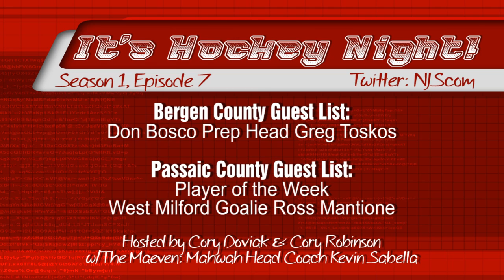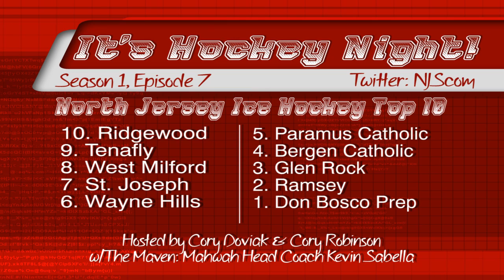It's Hockey Night! (Season 1, Episode 7 -- 01/22/14)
With snow wiping out the entire slate of games, we get back on the phones as DBP head coach Greg Toskos joins us to preview the Bergen County final and West Milford goaltender Ross Mantione, our Player of the Week, talks about the Highlanders' run to the Passaic County title. We update our Top 10 Rankings, revamp the Great 8s and do it all through a microphone commandeered from an old Karaoke machine.